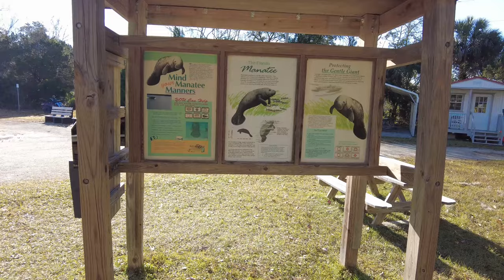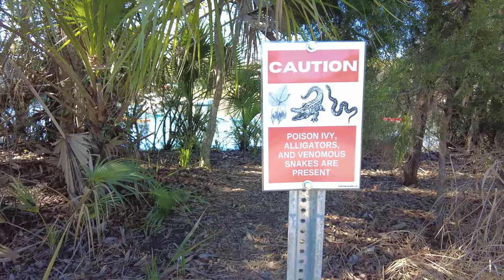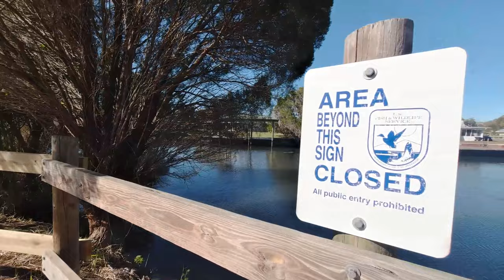MAGNIFICENT MANATEES//THREE SISTERS SPRINGS, CRYSTAL RIVER, FLORIDA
MANATEES...magnificent...majestic...miraculous...marvelous...and more! There are not enough "M" words to describe the masterful MANATEES that we were blessed to experience at THREE SISTERS SPRINGS, CRYSTAL RIVER, FLORIDA. These beautiful creatures really do resemble mermaids, with their large tail and flowing movements. CITRUS COUNTY is considered the MANATEE CAPITOL OF THE WORLD.
Come along with us, and you will see why this day was just so special!
We are Rob & Jan Can Van, a Canadian Full-time Vanlife Couple over 55, exploring our beautiful country and beyond, in our DIY Promaster Van Home.